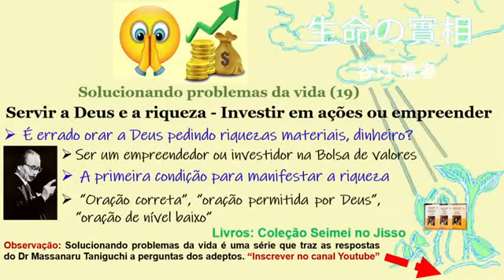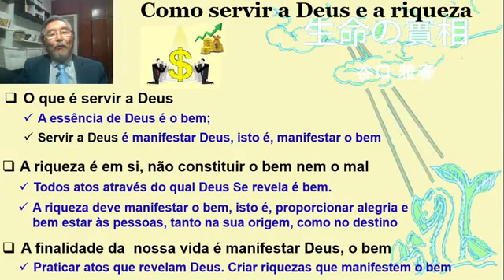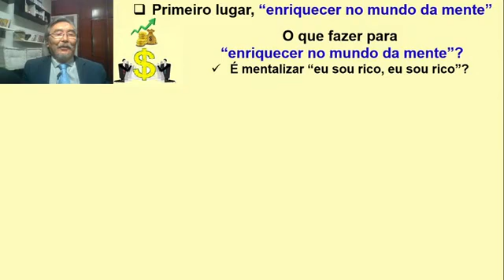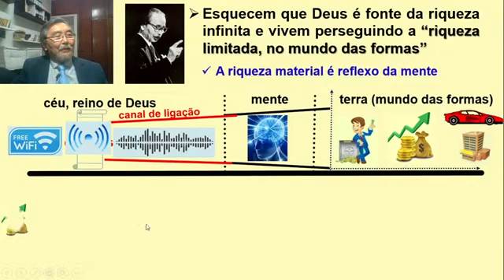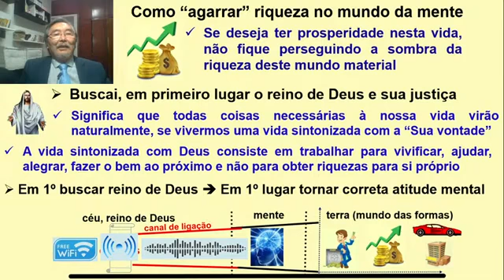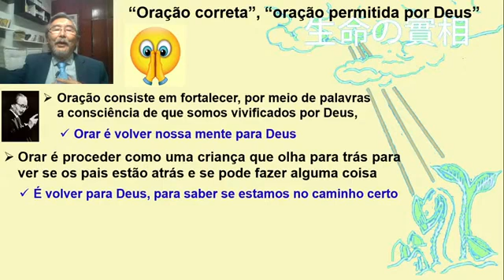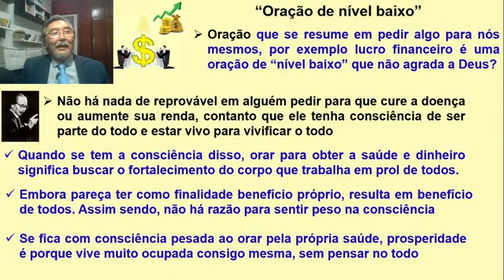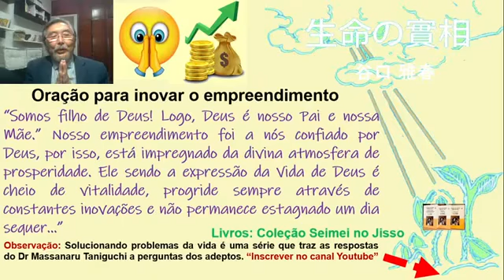Como servir a Deus e a riqueza, Investir em ações ou ser Emreendedor ou Empreendedora, Prosperidade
Ensinamento Seicho-no-Ie, Dr Massaharu Taniguchi, Estudo da Prosperidade. Servir a Deus e a riqueza é o caminho da prosperidade. Quando eliminar todo e qualquer auto-restrição que está escondido lá no fundo do subconsciente de que a riqueza é incompatível com Deus abrem-se as portas para conquista da prosperidade material. Como servir a Deus e a riqueza para manifestar a prosperidade?

O que é servir a Deus? Ficar só meditando, orando pensando em Deus é servir a Deus? Ou só as obras de caridade é servir a Deus? Dr Massaharu Taniguchi, Seicho-no-Ie - "Servir a Deus é manifestar o bem, isto é, praticar atos que manifestem o bem".  O que é manifestar o bem ou como manifestamos o bem? Através de serviços e produtos úteis que fazem as pessoas felizes, Isto é criando riquezas. Portanto para servir a Deus é preciso criar riquezas que é manifestar a prosperidade. Por isso, o caminho da prosperidade é "Servir a Deus e a riqueza".

O primeiro passo do caminho da prosperidade é eliminar todo e qualquer tipo de idéia de que Deus e riqueza são incompatíveis. Como? Conhecendo a Verdade. A começar, o que é “Servir a Deus” para você? É ficar orando pela felicidade da humanidade ou criar riqueza que façam a humanidade feliz?

Seicho-no-Ie, Dr Massaharu Taniguchi, Estudo da Prosperidade. Um dos questionamentos que fazem ao Dr Massaharu Taniguchi é a questão de como compatibilizar Deus com a riqueza e a prosperidade material – “É errado orar a Deus pedindo riquezas materiais, dinheiro?”;

Seicho-no-Ie, Dr Massaharu Taniguchi, não faz faço afirmações do tipo a “riqueza material é desnecessária ao homem”. O ensinamento da Seicho-no-Ie ensina que sendo o mundo das formas, reflexo da mente, para obter prosperidade neste mundo, é preciso antes enriquecer mentalmente. O que é, como enriquecer mentalmente para manifestar a prosperidade financeira? É só ficar pensando, mentalizando “Eu sou rico”, “eu sou rico”, “eu sou rico”? Se for só isso, a solução do problema da prosperidade material seria muito simples.

Outros tipos de perguntas formuladas ao Prof Massaharu Taniguchi, Seicho-no-Ie, são:
✔Podemos orar a Deus para pedir que nos proporcione riqueza, prosperidade material?
✔Existe uma “oração correta”, “oração que é permitida fazer para Deus”?
✔ Orar a Deus pedindo dinheiro por exemplo é “oração de nível baixo”?
✔ Devo investir na Bolsa de valores, na compra e venda de ações ou devo vendê-las para iniciar um empreendimento? Devo esperar a alta das ações para vender e iniciar o negócio?